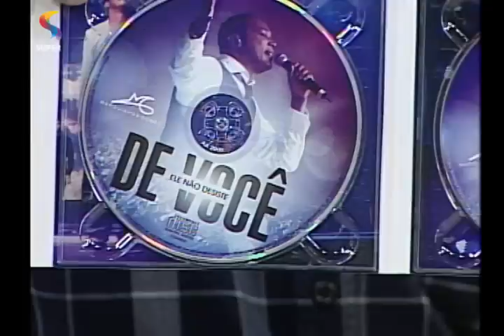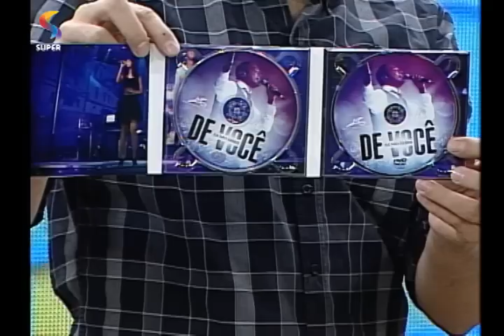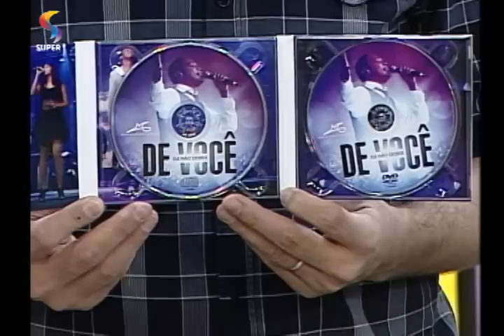DE TUDO UM POUCO - Bate-papo com Marquinhos Gomes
Bate-papo com Marquinhos Gomes.
Programa DE TUDO UM POUCO.
REDE SUPER